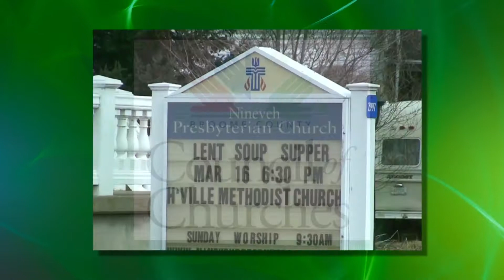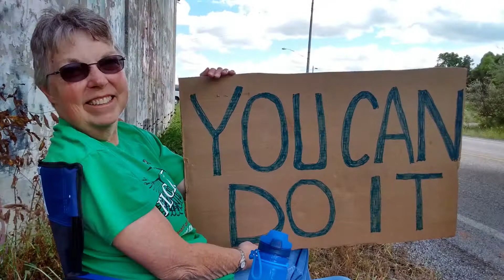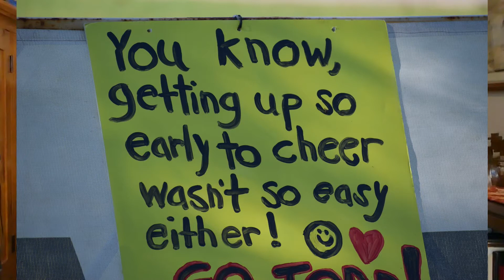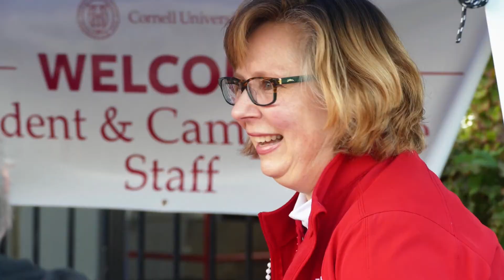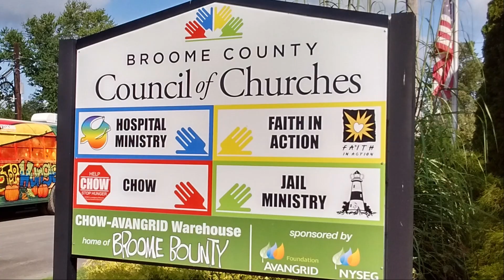Encounter-The Challenges of Keeping Strong in Spirit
Host:  Jeff Kellam, Parish Assoc., Union Presbyterian Church, Endicott
Guests:  Dr. James Kellam, Associate Professor of Biology, St. Vincent College
Wendy Kellam Franzese, Executive Staff Assistant, Cornell University